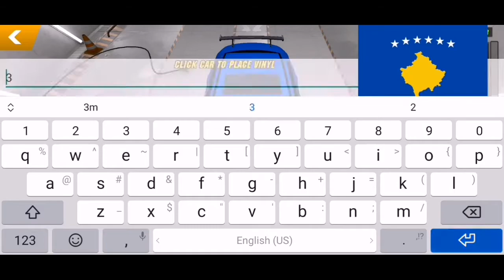Racing Livery #9 - Kosovo Flag || Car Parking Multiplayer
A timelapse of how I design a Kosovo Flag on Mercedes E63. This design was requested by someone. All links provided below.

Meg & amp Dia - Monster(Barren Gates Remix)
Niiko x SWAE & Kin Crew - Losing Myself (ft. Jillea)